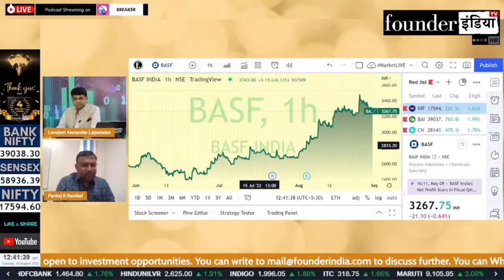BASF India Ltd. के शेयर में क्या करें? Expert Opinion by Pankaj Randad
Analysis of: BASF India Ltd.

Shows on StockMarket, equity, trading, investment, commodity, personalfinance, tax, basfindia basf cryptocurrency, blockchain, reviews, marketanalysis, startups, policyreviews, nifty sensex, and much more.